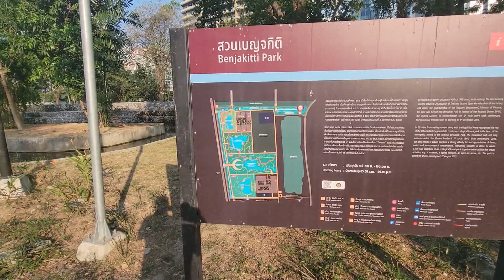Benjakitti Central Forest Park, Bangkok | Thailand Full Tour 2023